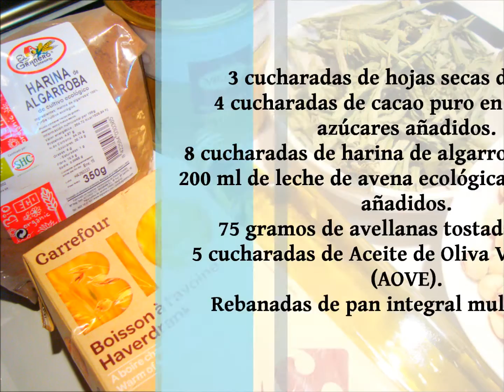Crema de Cacao con Stevia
¿Qué les parece la idea de merendar unas sanísimas tostadas untadas con crema de cacao pero sin la preocupación ni el remordimiento de ingerir demasiada azúcar? Aprovecharemos los muchos beneficios del cacao, como su aporte en fibra y minerales (magnesio, fósforo y potasio), y evitaremos las grasas saturadas, los azúcares refinados, y los lácteos de las cremas de cacao industriales. Endulzaremos nuestra crema de cacao con stevia y los azúcares naturales de la harina de algarroba.